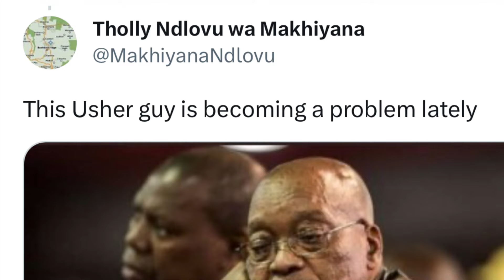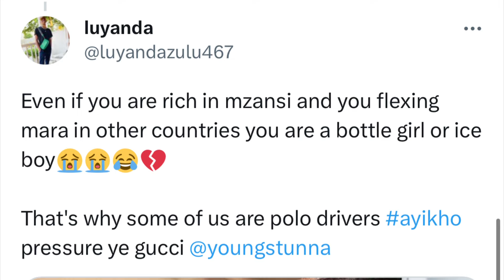DJ Zinhle posing as a "Bottle Girl" for Usher forgetting that she is married to Murda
Was this appropriate though? Lets us know on the comments below.